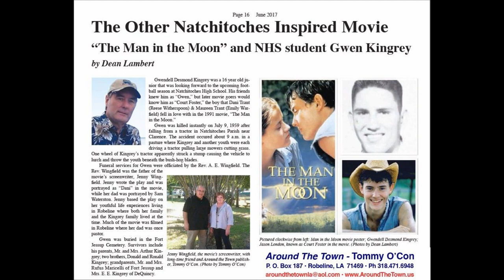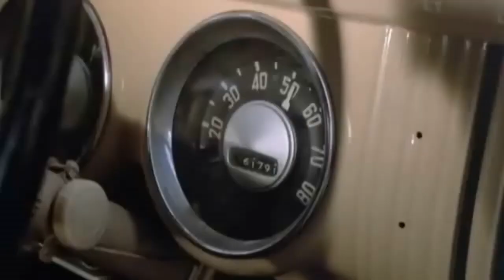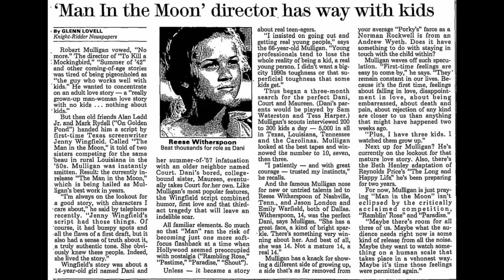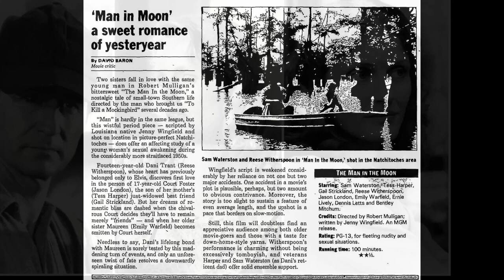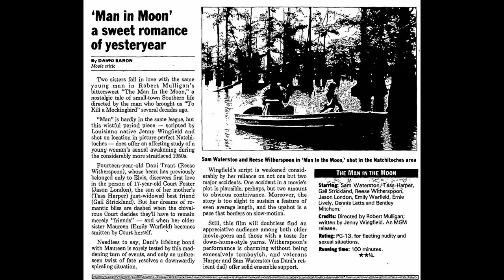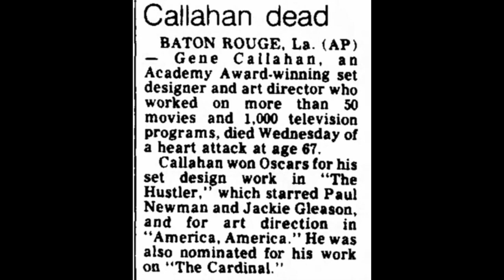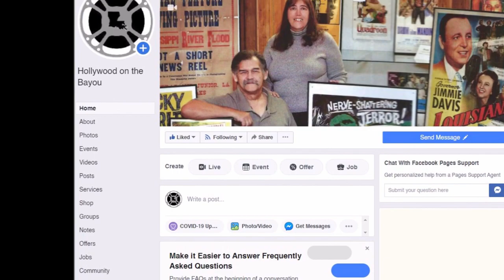Man In The Moon Episode 23 Louisiana Film History Flashback